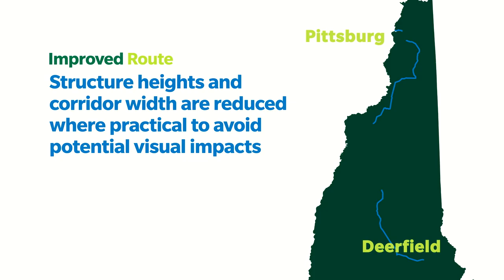Northern Pass Project Route Overview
Northern Pass has a revised route that includes an additional 52 miles of underground lines in and around the White Mountain National Forest. The project's 60 total miles of burial eliminates potential view impacts in some of New Hampshire's most iconic scenic areas. This video shows the route in detail from Pittsburg to where the energy enters the electric grid in Deerfield.

About Northern Pass: The Northern Pass is a 192-mile electric transmission line project that will bring New Hampshire and the rest of New England 1,090 megawatts of clean hydropower. This reliable and affordable source of power will also bring a wide range of benefits exclusively to New Hampshire, including millions of dollars in energy cost savings, additional tax revenue, and jobs during construction.